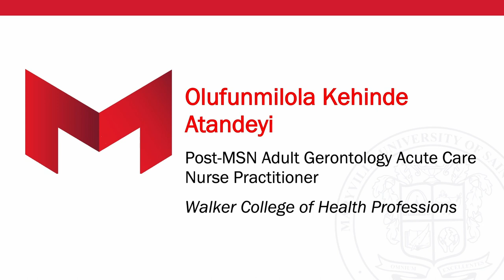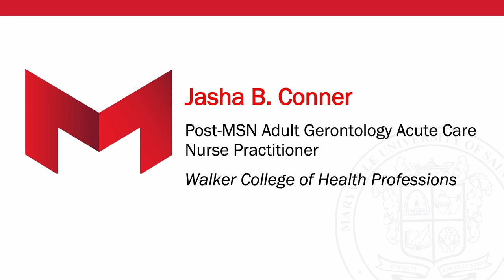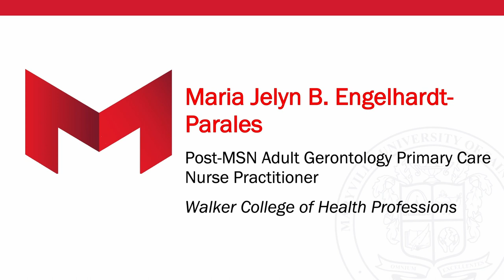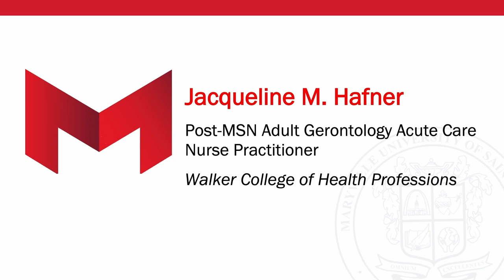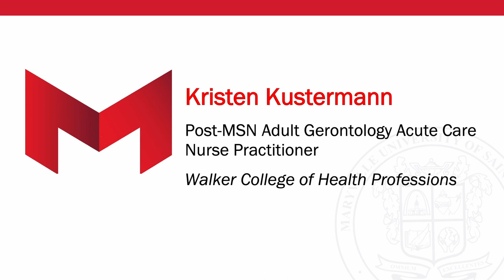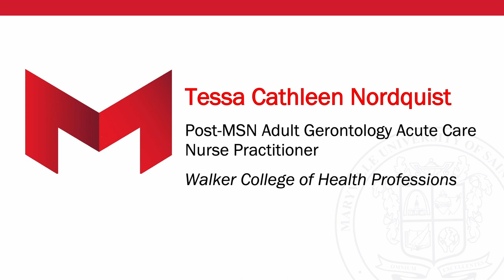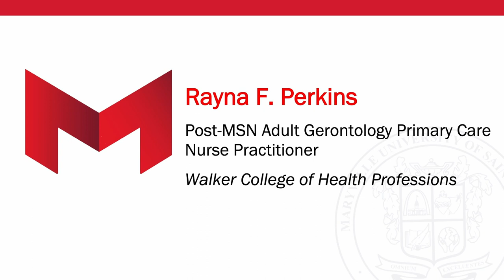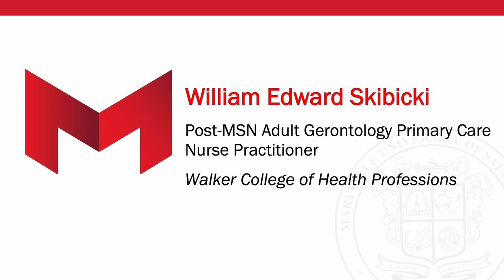Fall 2020 Post Master's Nurse Practitioner Certificate Recognition